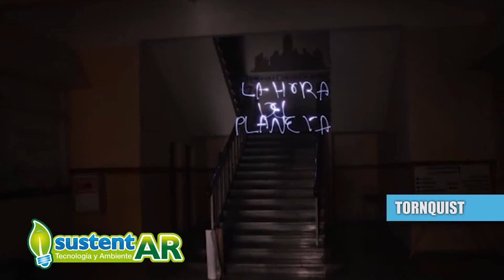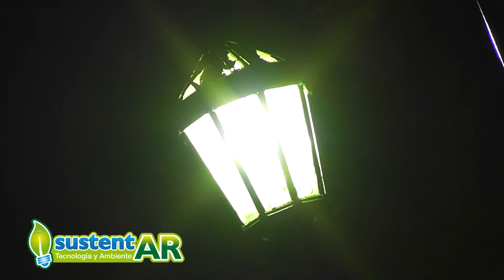La Hora del Planeta en todo el país Resumen fotos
Te mostramos como se vivió la Hora del Planeta en las distintas localidades de nuestro país este 2016